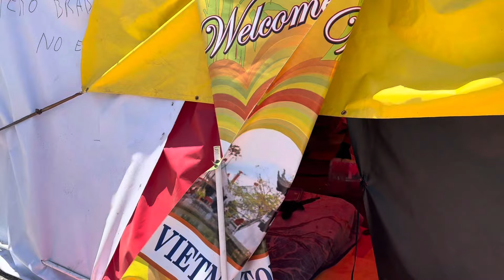Khâu trộn mì.. bỏ hộp.. chuẩn bị ra quân truy lùng ( homeless) ng vô gia cư in U.S